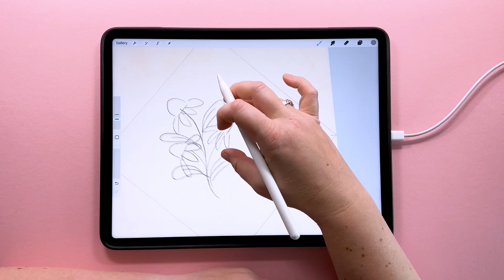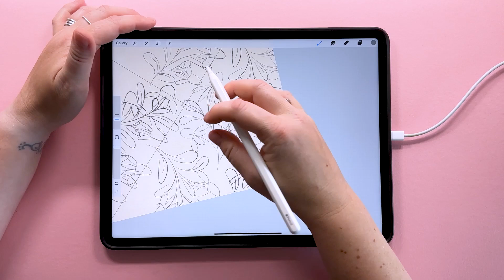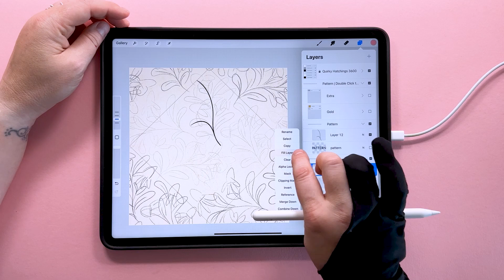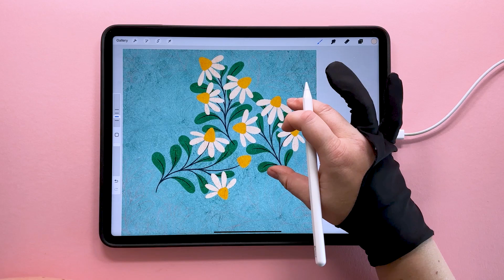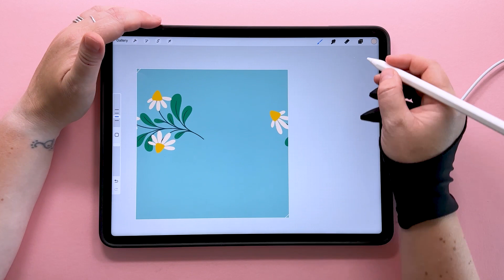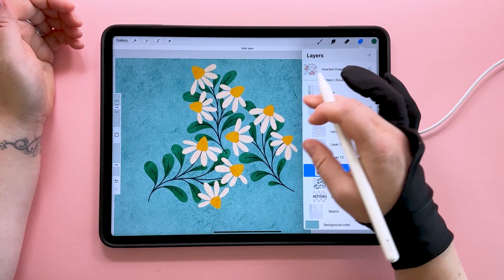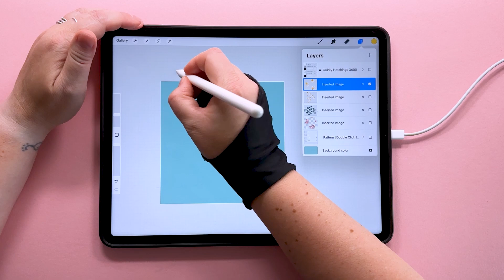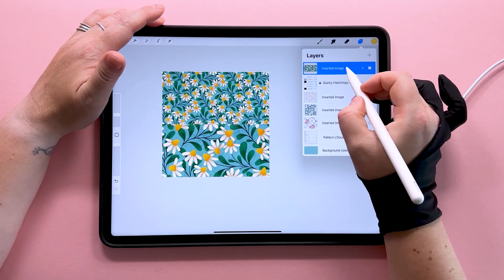Daisy Pattern in Procreate : Seamless Pattern Time Lapse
🌼 Watch my diamond repeat daisy pattern in Procreate! Get inspired by this speedy time lapse and take away useful techniques for quickly creating easy patterns using the diamond repeat method. In real time this design took me about 30 minutes and I didn't plan it out in advance.

Here's the link for the drawing glove (affiliate link) This glove is a life saver in the summer months when my hands get hot and sweaty and stick to the iPad glass!!

🌼 Learn how to fill your textures shapes in Photoshop with just one click instead of tracing around them in Procreate

🌼 This is how I design all my patterns in Procreate, although I will always keep a copy of the layers intact and then put the pattern together in Photoshop using smart objects. (I have a Skillshare class on this if you want to find out more!) 👇